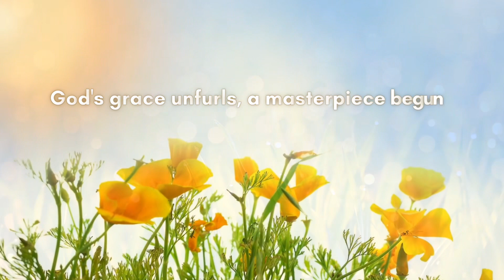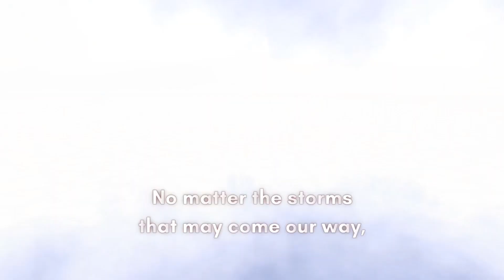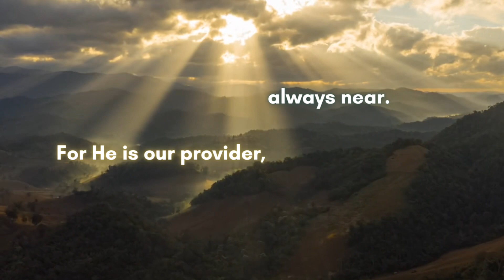God - the Great Provider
A poem written by MPC - “God the Great Provider”
“With each breath we take, each step we trod,
We find solace in the arms of our loving God,
For in His endless abundance, we are shown,
That God, the Great Provider, we have known.”